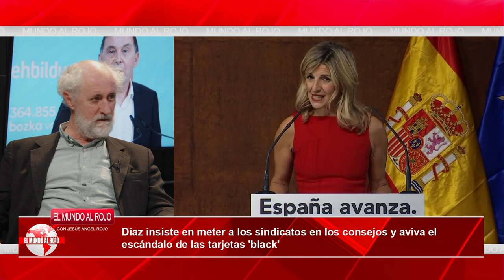💥BRUTAL💥YOLANDA DÍAZ QUIERE DESTRUIR: LAS EMPRESAS:insiste en meter a los SINDICATOS en los CONSEJOS